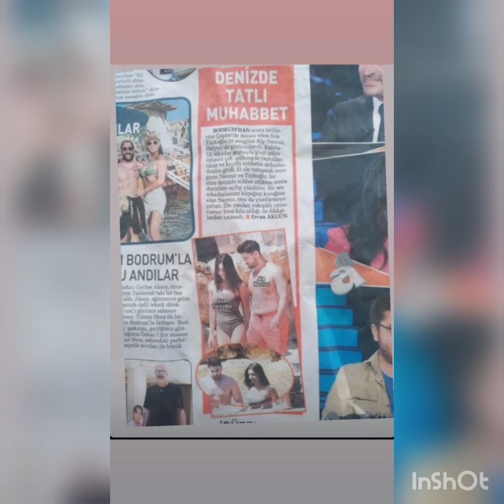Alp Novruz Sila Turkogluyla sevgili olmamisdan once ve sonra instagram takibci sayi!!!